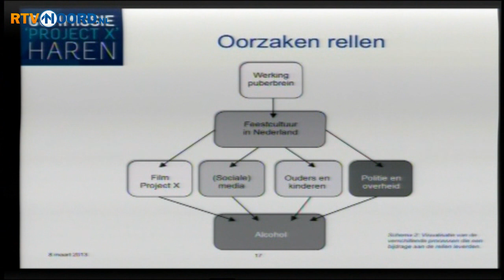Cohen over de rol van jongeren in de rellen van Haren - RTV Noord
Job Cohen, voorzitter van de commissie die de rellen van Haren onderzocht, over de rol van jongeren.